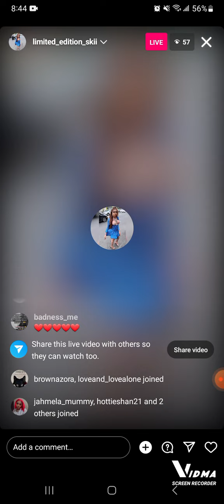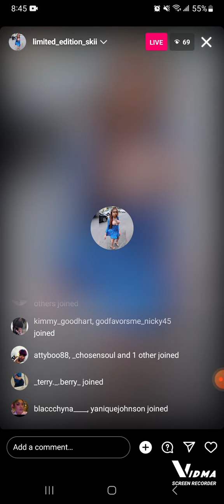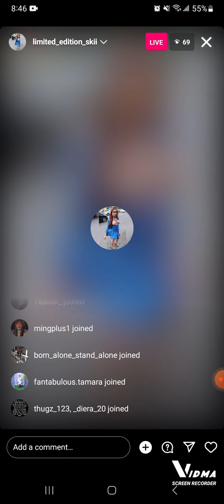SKI TALKS QUINCY/ BATMAN CASE 🚨 & Why She Was NOT At Macey Mada Party